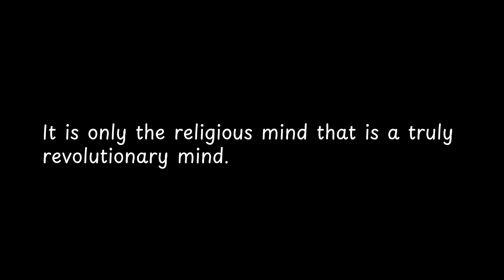It is only the religious mind en US